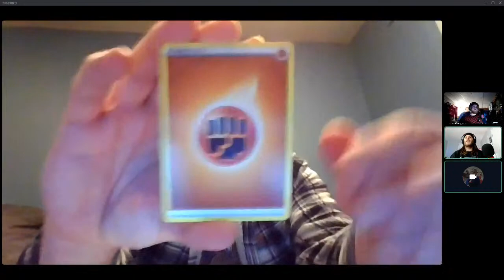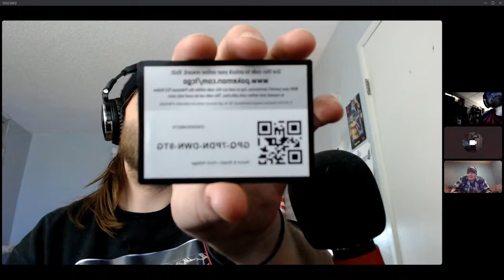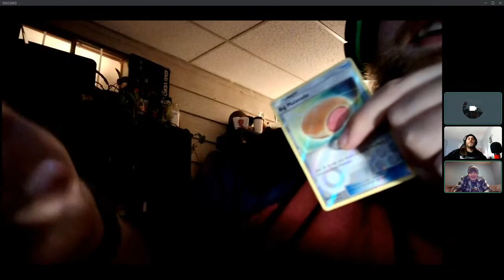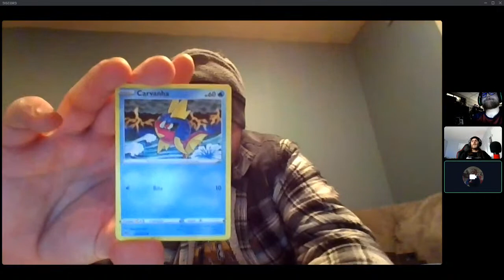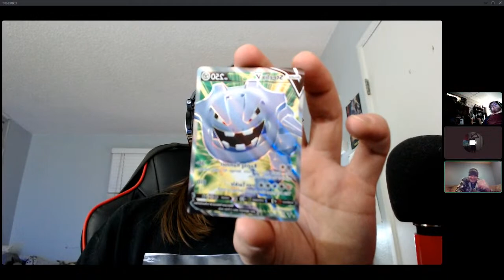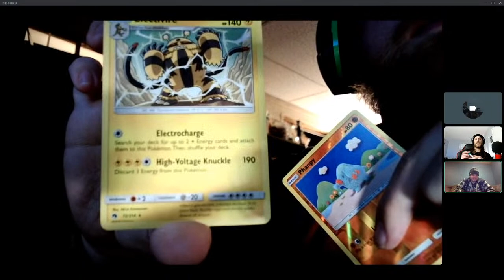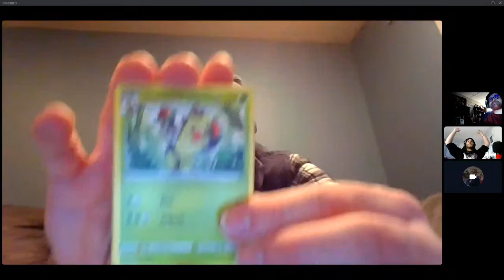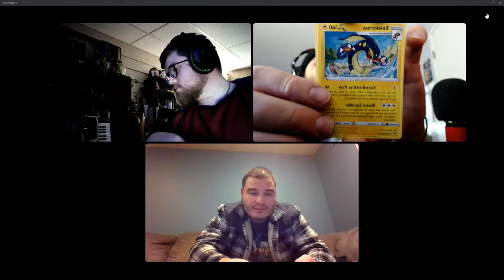EXPLOSIVE LION POKEMON CARD OPENING #7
AARON, ANDREW AND TMAT OPEN UP A BUNCH OF BOOSTER PACKS!!